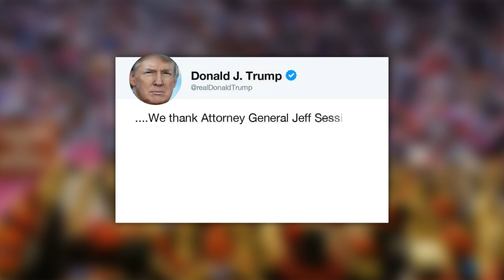Jeff Sessions submits resignation letter to Trump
US Attorney General Jeff Sessions is fired by Donald Trump after enduring more than a year of bitter criticism from the president over his decision to step aside from the Russia investigation that has dogged the White House.